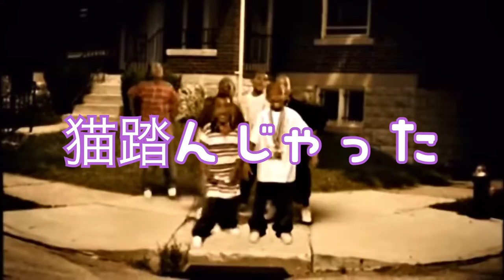『FREE USE』2022 童謡 猫踏んじゃった オリジナル Trap Type Beat（The Flea Waltz Original Trap Type Beat）JanuX Sadie👽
Hello guys👋👋👋 I'm JanuX Sadie👽
Free Beat maker🎶 From Japan🇯🇵🇯🇵🇯🇵

In conclusion☝️ I don't sell beats🙇‍♂️🙇‍♂️🙇‍♂️
However my beats are not copyrighted for your free use🙉🎶
If you want to buy beats, you can practice singing with my beats😇
I would appreciate it if you could post to SoundCloud or YouTube👽🤙🏾🤙🏾🤙🏾

Write prod. JanuX Sadie when using my beats☺️

Type beats...